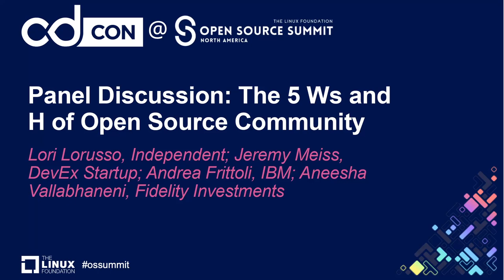Panel Discussion: The 5 Ws and...- Lori Lorusso, Jeremy Meiss, Andrea Frittoli, Aneesha Vallabhaneni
Panel Discussion: The 5 Ws and H of Open Source Community - Lori Lorusso, Independent; Jeremy Meiss, DevEx Startup; Andrea Frittoli, IBM; Aneesha Vallabhaneni, Fidelity Investments

The term 'community' is used throughout tech conversations, articles, websites, marketing collateral, etc. The list is endless but what exactly is an open source community? This panel will discuss the 5 Ws: who, what, where, why, when, and the H: how - of open source community. We'll dive into each question and give real world examples of our experience getting to the bottom of 'open source community.' We'll discuss the who, the people that dedicate their time to community, the what: technology and projects, when things go well, why things maybe don't go so well, and how to join and get involved!